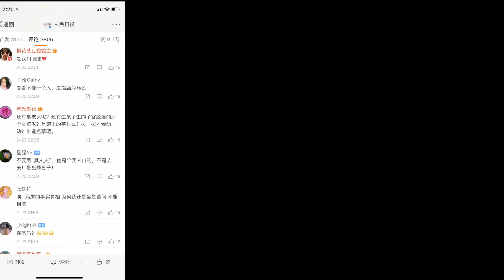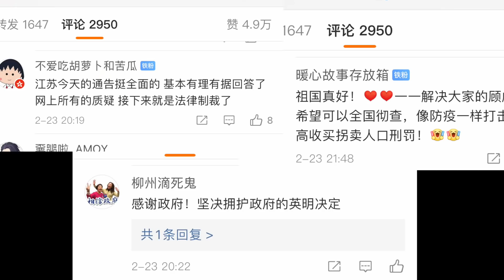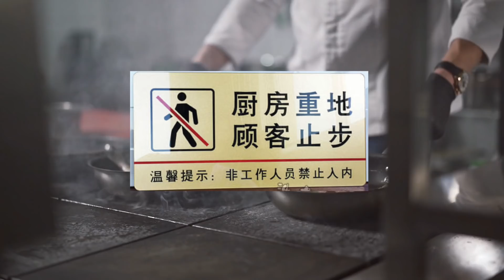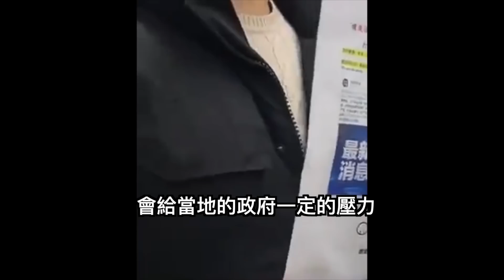8孩妈事件最终调查结果引民愤，集体呛”我眼睛瞎了“ ，全世界最脏的地方莫过于中共政府掩盖之处。